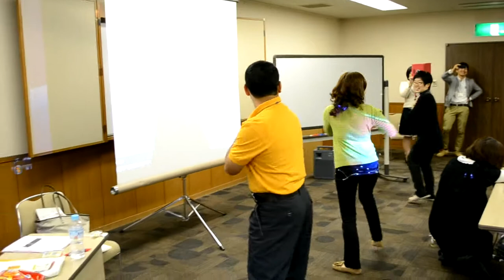JPGU Youth English Camp 2012